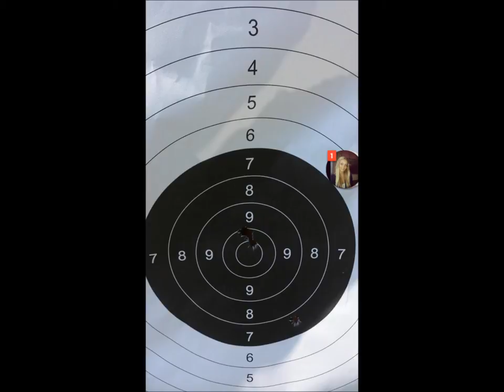Groszek #7 battlefield real life sniper rifle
100 m
1 shot took 7 . than change viewfinder
agin aim targer . and 3 Times in row 10 points ;D